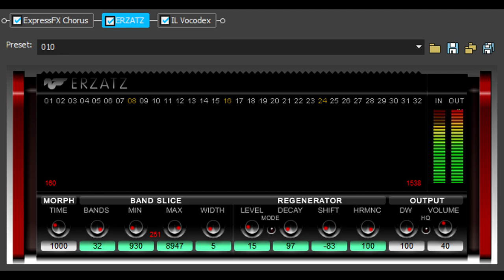How To Make Ytterbium Effect